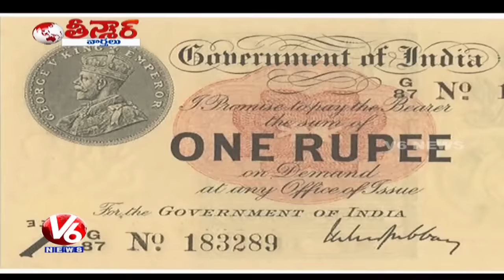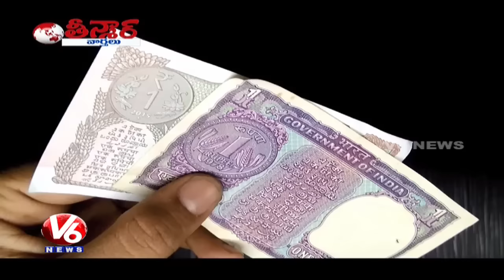100 Years Of Rupee 1 Note | 2 Lakh Passengers Travel In Hyderabad Metro Rail | Teenmaar News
In Today's Teenmaar News, Watch Special Reports On Hyderabad Metro Rail First Journey : Over 2 Lakh Passengers Traveled On First Day.
Political Parties Fight Over Hyderabad City Development.
Ivanka Trump Wears Simple Outfits In Hyderabad Tour.
Boy Strikes Amazing Friendship With Band Of Langur Monkeys.
Heavy Rains Lash Tamil Nadu | Cyclone Ockhi.
Bithiri Sathi Marriage Troubles | Unmarried People Suffer Memory Loss: Survey.